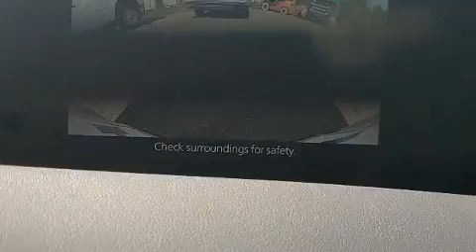2020 Mazda Mazda3 w/Select Pkg in Hurst, TX 76053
Hiley Mazda of Hurst

You can expect a lot from the 2020 Mazda Mazda3. This 4 door, 5 passenger sedan leads among competitors in its segment. Smooth gearshifts are achieved thanks to the 2.5 liter 4 cylinder engine, providing a spirited, yet composed ride and drive. Both high fuel economy and flexible performance are assured by the 6 speed automatic transmission. Mazda paid particular attention to efficiency and practicality with the following features: a tachometer, front bucket seats, fully automatic headlights, tilt steering wheel, turn signal indicator mirrors, lane departure warning, and remote keyless entry. Audio features include an AM/FM radio, and 8 speakers, providing excellent sound throughout the cabin. Mazda also prioritized safety and security with features such as: head curtain airbags, front side impact airbags, traction control, brake assist, ignition disabling, an emergency communication system, and 4 wheel disc brakes with ABS. For added security, dynamic Stability Control supplements the drivetrain. Our team is professional, and we offer a no-pressure environment. They'll work with you to find the right vehicle at a price you can afford. Come on in and take a test drive!